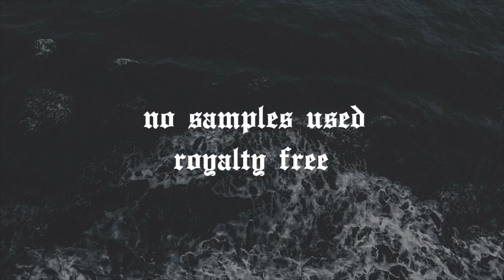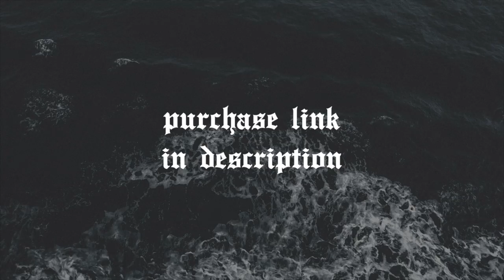Homage Presents: "The Sample Crate Vol. 01"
HOMAGE PRESENTS:

"The Sample Crate Vol. 01"

- 10 Original Compositions
- High Quality .WAV Files
- Sample Ready: make your own beats with these samples

Immediate download access given upon purchase.